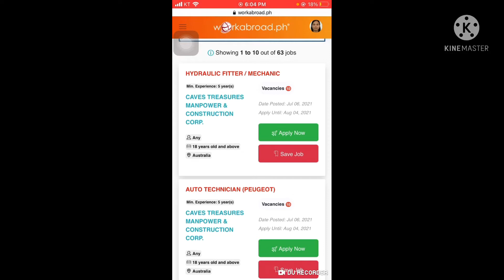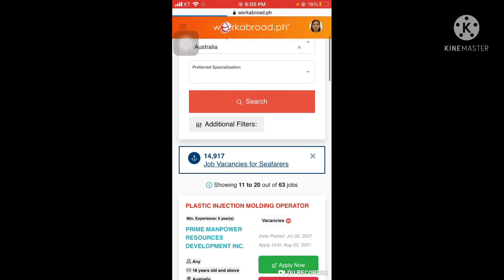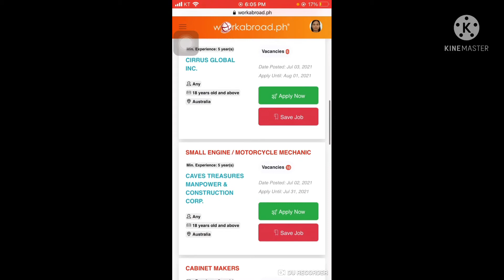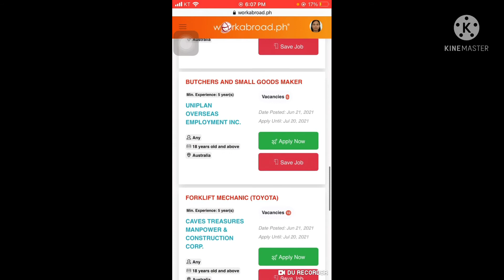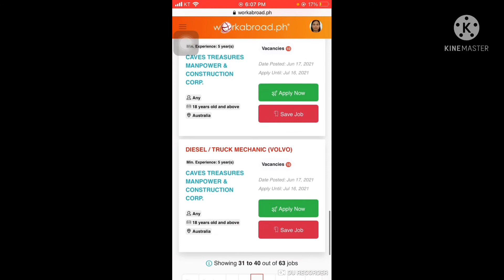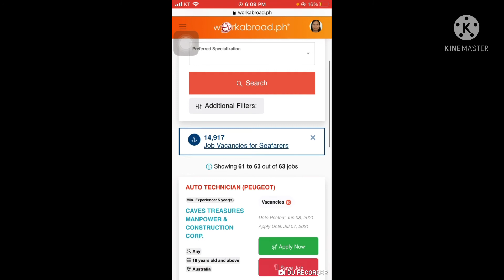AUSTRALIA jobs hiring..!!! | Workabroad.ph| Legit agencies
Hello everyOne..!

Australia jobs hiring.. please visit agencies respective fb page for their email..pra makapgsubmit ng inyong resume..

Goodluck sa pag aapply..!!